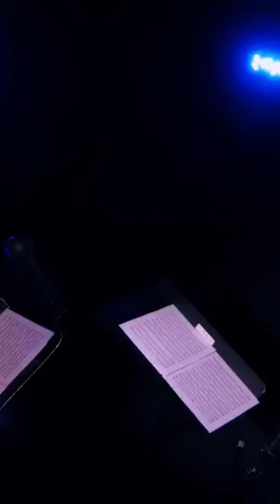It’s the end of August, so here’s a throwback to that time I wrote a duet for my hero Mark Turner.